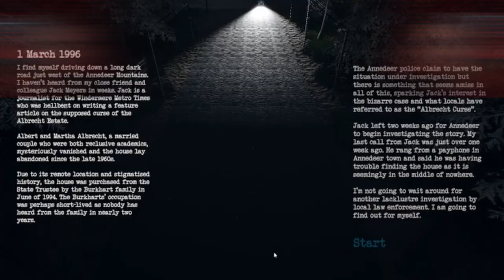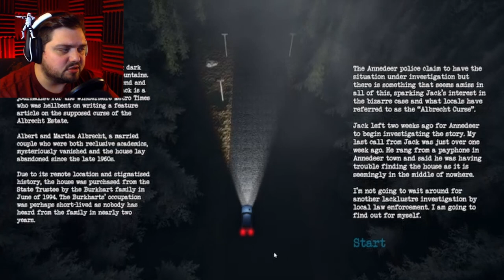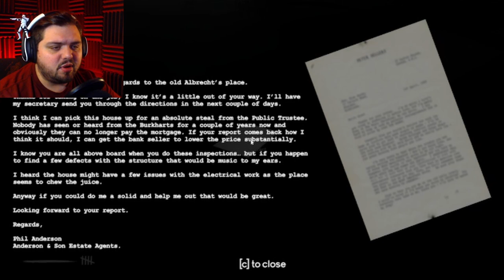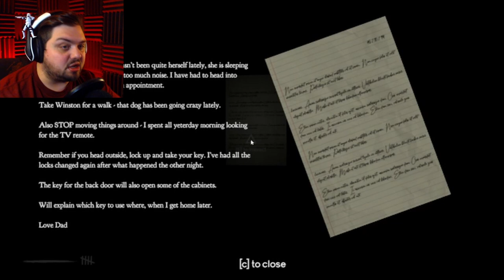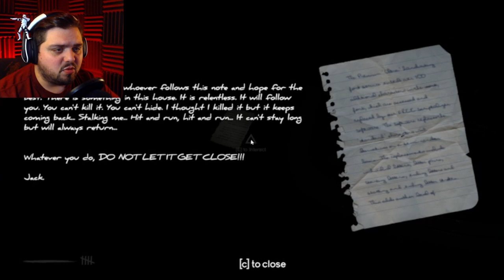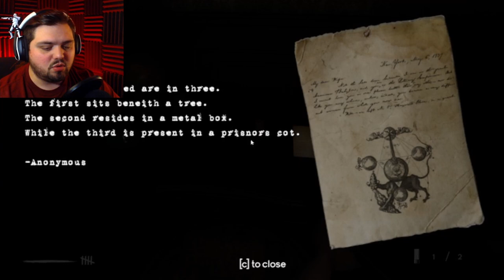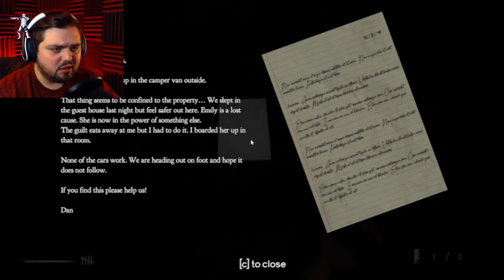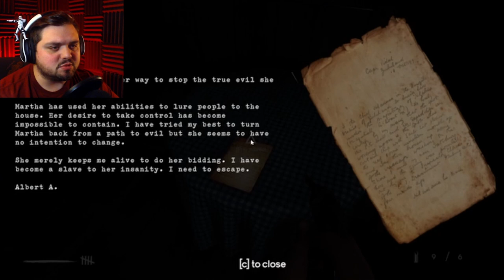Martha Martha Martha | INDIE HORROR GAME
Welcome back to Jar Red Gaming! In this video we will be checking out Martha.

About the game:
In pursuit of your missing colleague your car breaks down. You enter the only house for miles to use the phone. What follows next can only be described as an intense, action-driven fight for survival. What horrors lay within the house? Only one thing is certain: you need to get out.